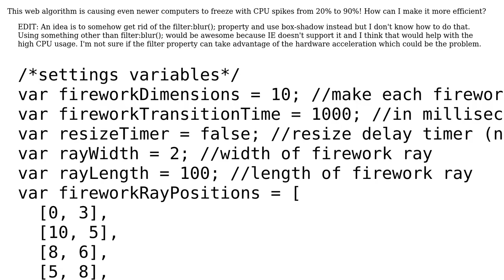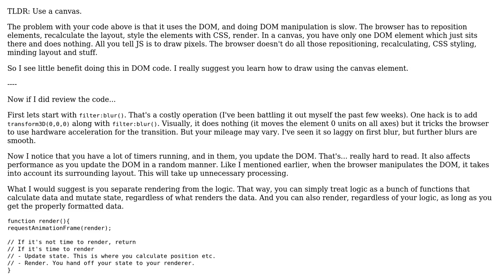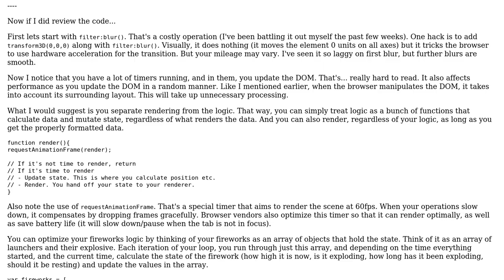Code Review: Fireworks animation causing high CPU load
With thanks & praise to God, and with thanks to the many people who have made this project possible! You are responsible for your own actions.